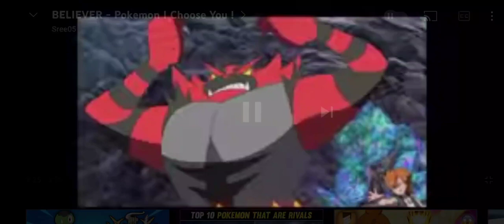Charmaleon Evolve In Charizard || Pokemon Movie || I Choose You || Best Scene Of Pokemon Movies